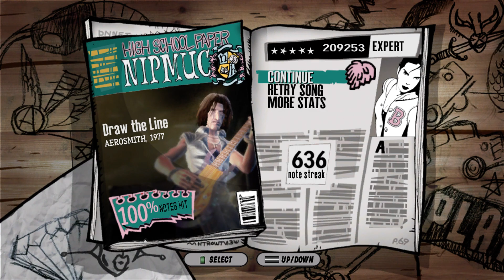Guitar Hero: Aerosmith - "Draw the Line" Expert 100% FC